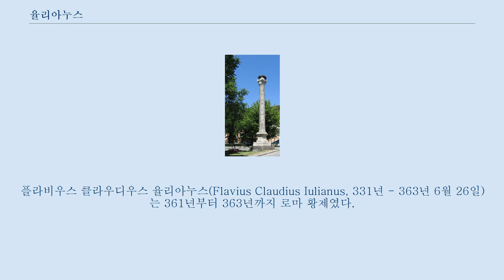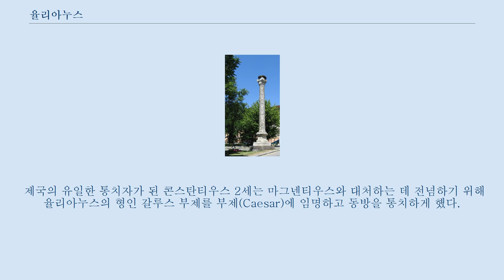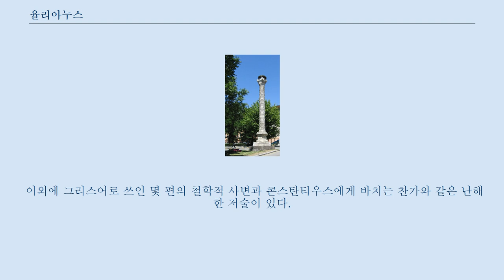율리아누스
플라비우스 클라우디우스 율리아누스(Flavius Claudius Iulianus, 331년 - 363년 6월 26일)는 361년부터 363년까지 로마 황제였다.
 그는 최후의 비기독교인 로마 황제로, 쇠락하는 제국의 재부흥을 위해 로마의 전통을 부활시켜 개혁하려고 노력하였고 이 때문에 후세의 기독교로부터 "배교자 율리아누스"라고 평가되었다.
 율리아누스는 331년 비잔티움에서 태어났는데 아버지는 콘스탄티누스 1세의 이복동생인 율리우스 콘스탄티우스, 어머니는 그의 두 번째 부인 바실리나였다.
 그의 친할아버지는 황제 콘스탄티우스 클로루스고 할머니는 그의 두 번째부인이자 막시미아누스의 딸인 테오도라였다.
 337년 콘스탄티누스 1세가 죽자 그 혼란 속에서 콘스탄티누스 일가에 대한 대학살극이 일어나는데, 이것은 율리아누스의 사촌형인 콘스탄티우스 2세가 자신의 확실한 권력을 위해 뒤에서 조종한 것으로 보인다.
 이로써 콘스탄티우스 클로루스와 테오도라 사이에서 태어난 핏줄은 거의 전부가 몰살을 당했는데 콘스틴티누스 왕가의 핏줄중에서 남은 사람은 딱 5명의 남자뿐이었다.
 그 다섯사람은 콘스틴티누스 1세의 아들들인 콘스탄티누스 2세, 콘스탄티우스 2세, 콘스탄스 삼형제와 율리아누스(당시 6살), 그리고 율리아누스의 사촌인 갈루스 부제(당시 12살)였다.
 로마 제국은 콘스탄티누스 2세, 콘스탄티우스 2세, 콘스탄스 삼형제에 의해 3등분 되고 콘스탄티우스 2세는 살아남은 갈루스와 율리아누스에게 엄격한 아리우스 기독교 교육을 시키며 감시했다.
 처음에 율리아누스는 비사니아에서 외조모의 슬하에서 양육되었다.
 7살에 니코메디아의 주교인 아리우스주의자 유세비우스에게 교육을 받았고 마드니우스라는 고트족 출신 노예에게 길러졌는데 이 노예는 그리스 고전문화에 정통하여 율리아누스에게 호메로스같은 그리스 고전을 많이 가르쳐주었다고 한다.
 340년 콘스탄티누스 2세는 그의 동생 콘스탄스와 다투다가 죽었고 이어 350년 콘스탄스도 마그넨티우스에게 죽었다.
 제국의 유일한 통치자가 된 콘스탄티우스 2세는 마그넨티우스와 대처하는 데 전념하기 위해 율리아누스의 형인 갈루스 부제를 부제(Caesar)에 임명하고 동방을 통치하게 했다.
 351년 콘스탄티우스 2세가 마그넨티우스를 제거하는 데 성공하자 그는 354년 갈루스에게 반역죄를 씌워 처형해 버리고 혼자 제국을 통치했다.
 그러나 사산조 페르시아의 위협이 다가오자 그는 유일하게 남은 혈육인 율리아누스를 밀라노로 불러 여동생 헬레나와 결혼시키고 부제로 삼아 제국의 서방을 통치하도록 했다.
 처음 부제가 되어서 율리아누스가 맡은 임무는 제국을 침범한 야만족을 격퇴하는 일이었다.
 갑자기 부제가 되었을 때까지만 해도 그는 그리스 철학에 심취한 어린 소년에 불과했다.
 그러나 갈리아에서 게르만 부족들과의 전투에서 그는 엄청난 군사적 재능을 보여주었는데 4차례의 원정을 모두 승리로 이끌었던 것이고 특히 스트라스부르 전투에서는 대승을 거두고 프랑크족, 알란족을 거의 궤멸 위기로 몰아넣었다.
 이에 그의 성공에 위기를 느낀 콘스탄티누스 2세는 자금 지원을 거부하였다.
 360년 율리아누스가 갈리아에서 야만족과 대처하고 있을 때 사산조 페르시아의 샤푸르 2세가 메소포타미아를 침범해 아미다를 함락시켰다.
 콘스탄티우스 2세는 율리아누스에게 갈리아의 병력을 차출해 동부 전선으로 보내라는 명령을 내렸다.
 이 명령은 율리아누스의 군대의 반감을 가져왔고 그의 군대는 율리아누스를 파리에서 황제(Augustus)로 추대했고 콘스탄티우스 2세는 격노했다.
 같은 해 6월 콘스탄티우스의 군대가 아퀼레이아를 점령하고 이제 두 황제의 부대사이에 내전이 불가피하게 되었는데, 11월 콘스탄티우스 2세가 죽었다.
 죽기 ...